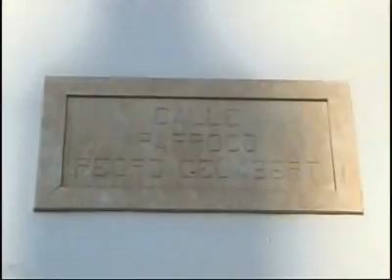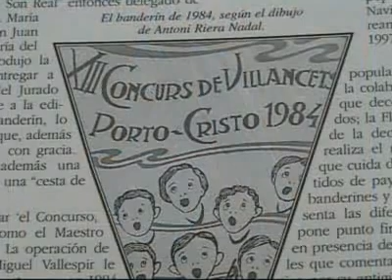Festa del Carme a Porto Cristo - Sal i Llum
En aquest reportatge es comta la història de la formació del nucli urbà de Porto Cristo. També s'emiteixen alguns moments de la celebració de l'Eucaristia amb motiu de la Festa del Carme, patrona del nucli urbà i que en aquesta ocasió la presideix el Bisbe de Mallorca Mn. Jesús Murgui Soriano. També participa el Rector de la Parròquia, Mn. Josep Caldentey.